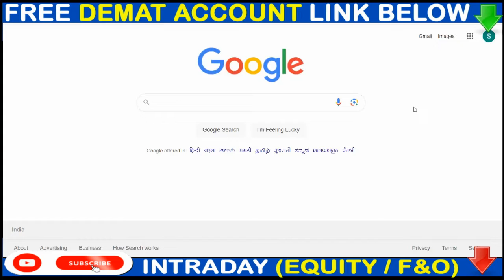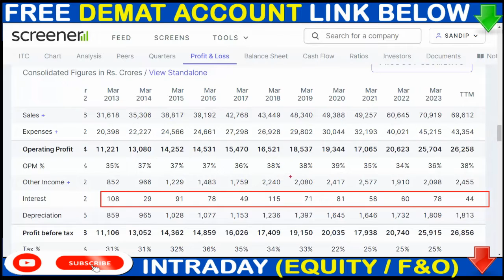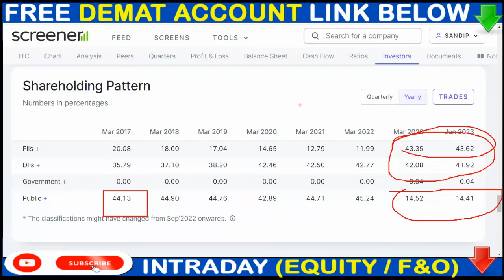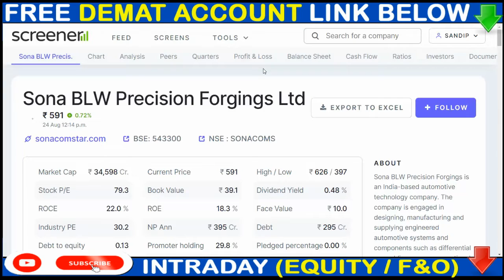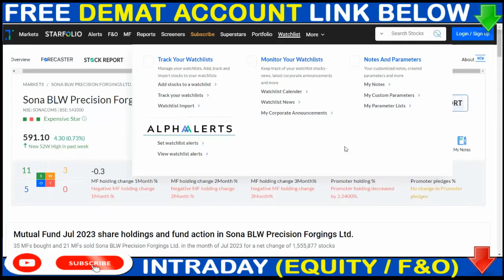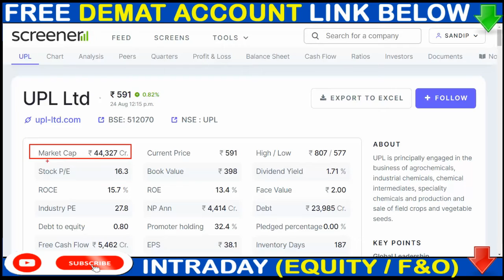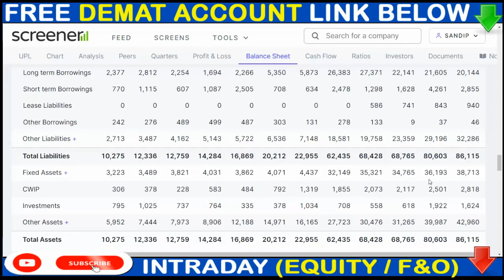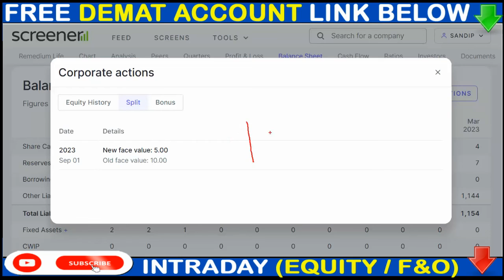10:5 SPLIT, ITC SHARE NEWS, UPL SHARE NEWS, SONA BLW SHARE NEWS